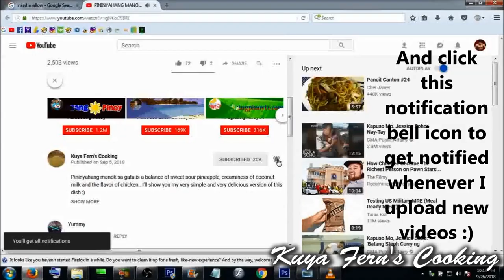SPICY TUNA SPAGHETTI CARBONARA!!!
SPICY TUNA SPAGHETTI CARBONARA is perfect for those who love carbonara with a kick. I'll show you my easy simple version of this delicious dish.